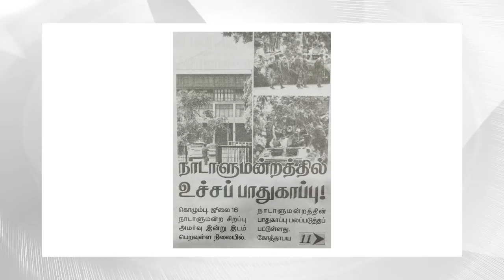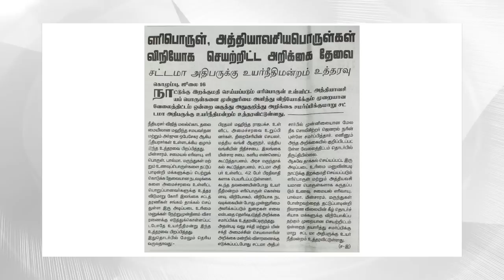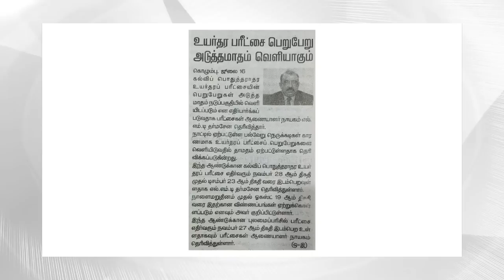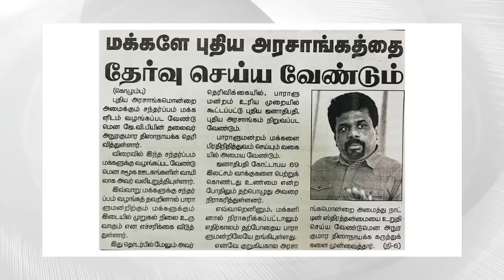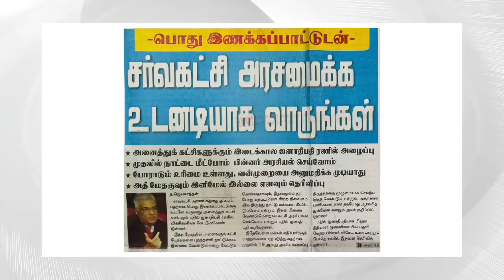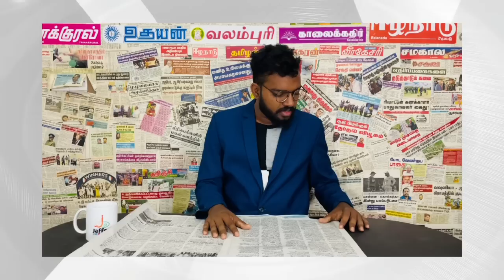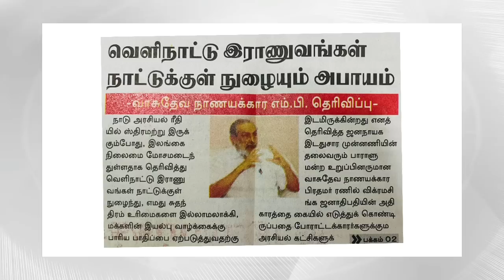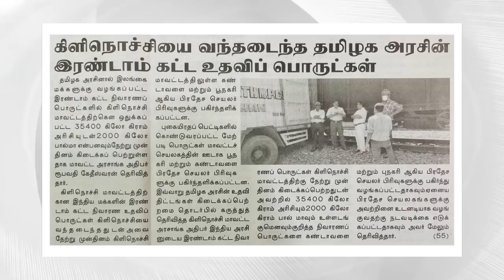வெளிநாட்டு இராணுவங்கள் இலங்கைக்குள் நுழையும் அபாயம்! யுத்த குற்ற விசாரணைக்கு தயாராகுங்கள்!